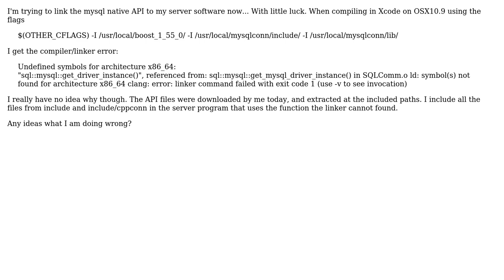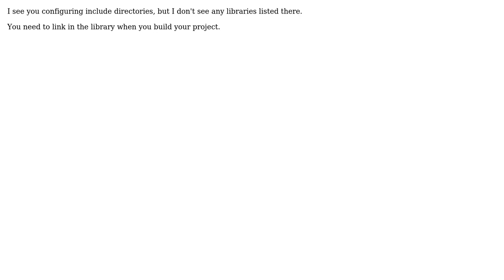sql::mysql::get_driver_instance() Symbol not found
With thanks & praise to God, and with thanks to the many people who have made this project possible! | Content (except music & images) licensed under CC BY-SA | Music | Images & others | With thanks to user Lightness Races in Orbit user Henrik Hillestad Lovold and the Stack Exchange Network Trademarks are property of their respective owners. You are responsible for your own actions.